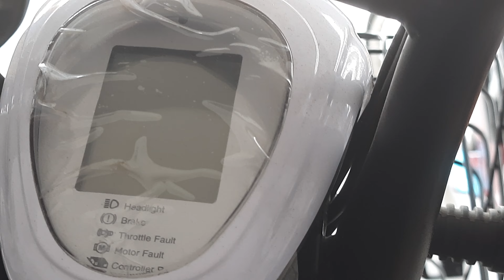Electric Bicycle in Nepal Electric Scooter in Nepal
All Over Home Delivery in Nepal Available
- Electric Bicycle -
Online Order को लागी हजुरको ठेगाना र फोन नम्बर दिनुहोस ।

मूल्यहरुः 71,000 = 76,000 = 81,000